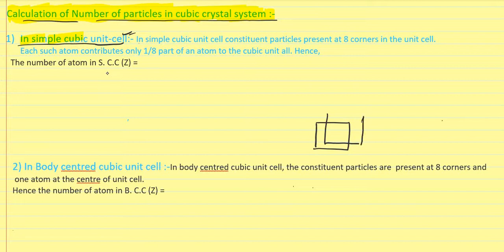Calculation of atom in s.c.c, b.c.c, f.c.c. and cbse board previous year question and ncert solution